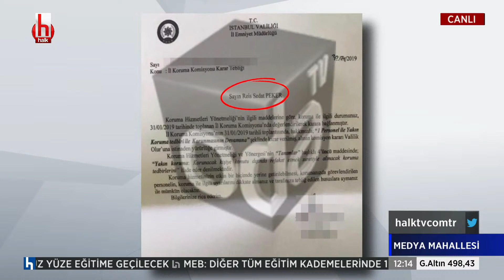Ali Mahir Başarır: Neden sana temiz, süslü Süleyman deniyor? Konuşulması lazım...